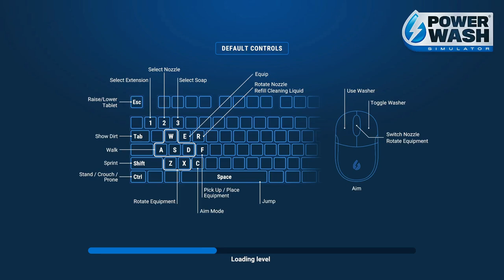PowerWash Simulator LARA CROFT SPECIAL : CROFT MANOR TRESURE ROOM